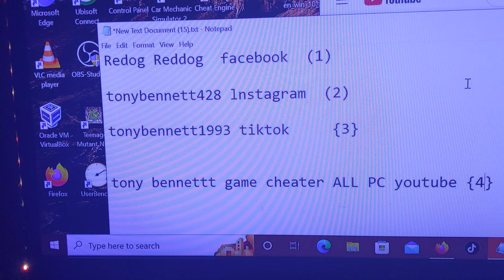watch a boy